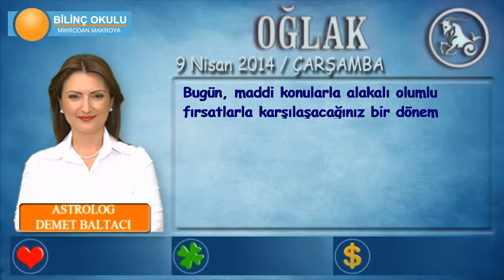OĞLAK Burcu, GÜNLÜK Astroloji Yorumu,9 NİSAN 2014, Astrolog DEMET BALTACI Bilinç Okulu